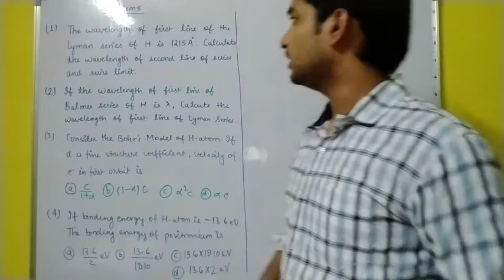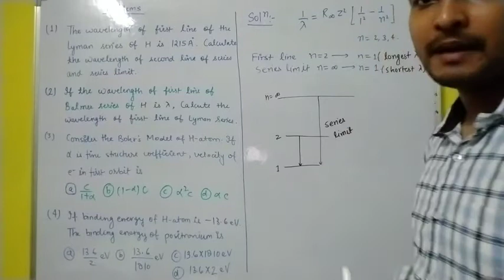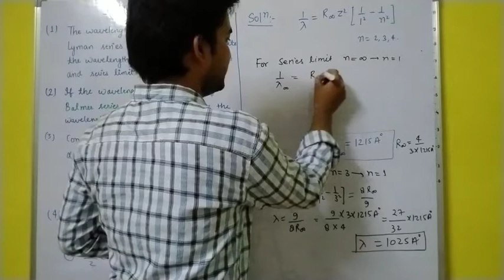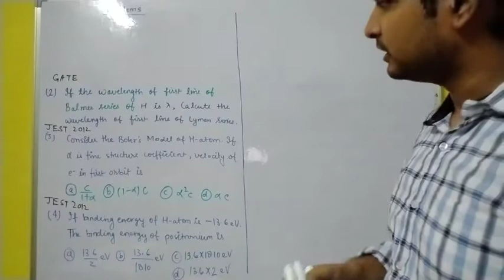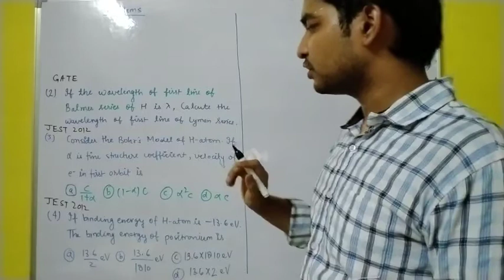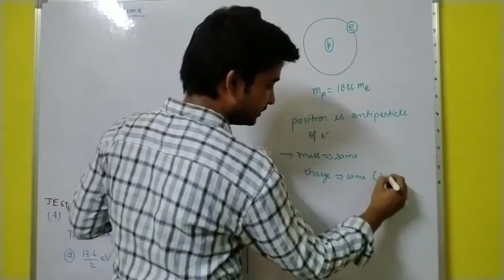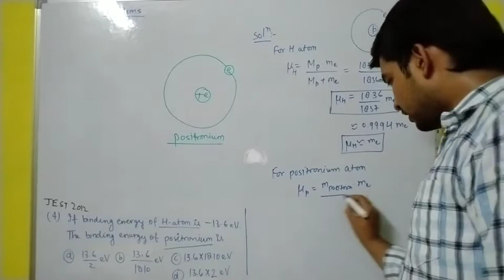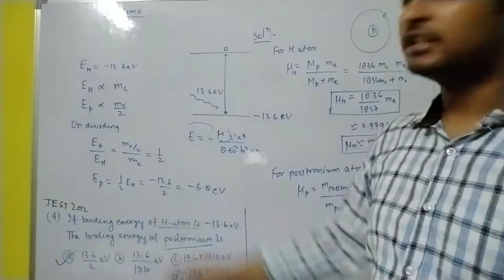Atomic Physics Lecture 04 | Problems on Bohr's Atomic Model | Part 01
In this video we have discussed problems on Bohr's Atomic model.
This video is beneficial for UG and PG students.